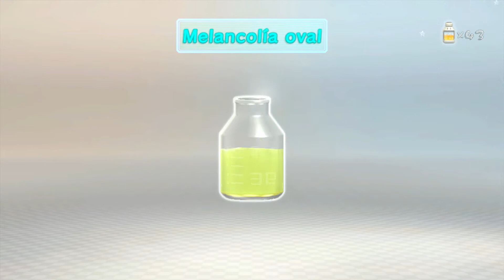Pikmin 3 Español dia 45 - Abriendo camino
♣ Que Onda como estan, soy Sh0gun y bienvenidos a un juegazo! se trata de Pikmin 3 para la Wii U, este es un muy buen juego de estrategia y uno de mis favoritos. disfrutanlo y no olviden suscribirse para ver como se concluye esta historia :) bienvenidos y que lo disfruten...